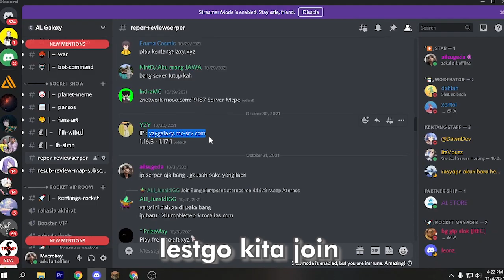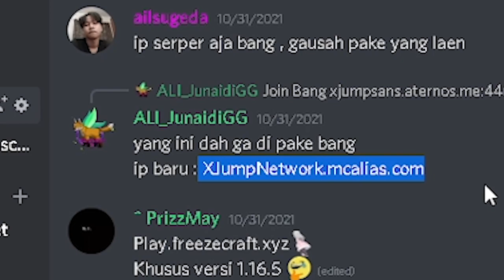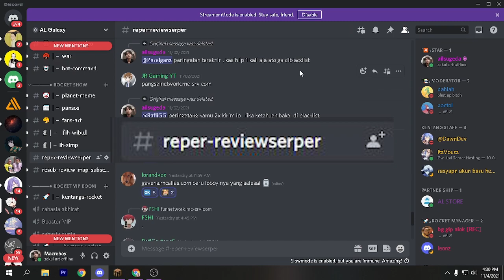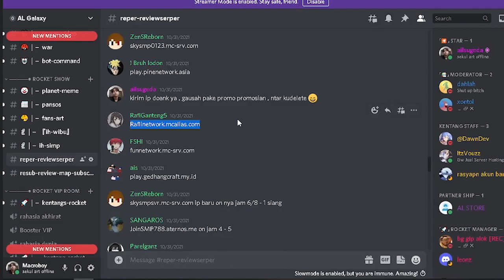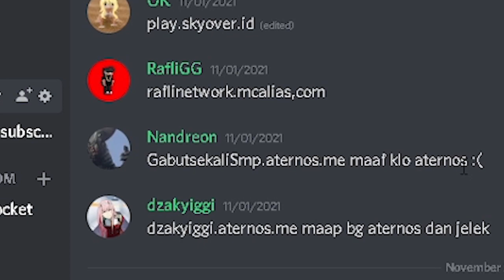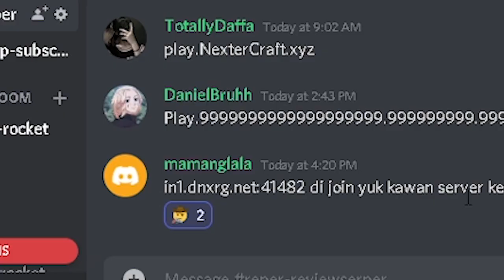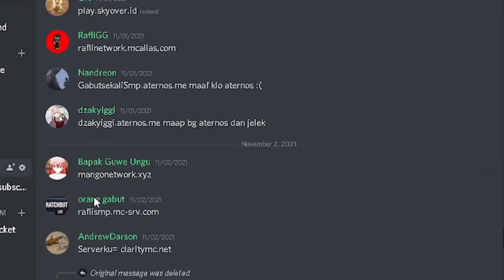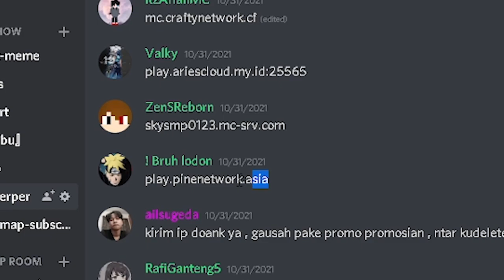Menjelajah serper kalian yang sangat Ayonima😂🙏 - reper#2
ngereview serper kalian yang sangat ayonima

Kentang Network
IP : play.kentangsmp.xyz:25569